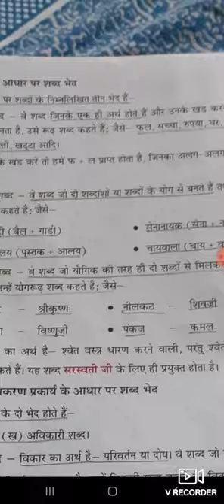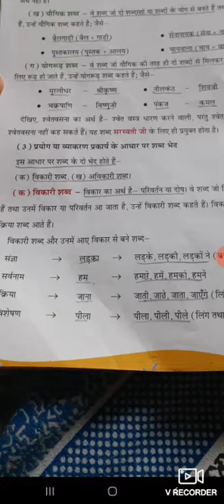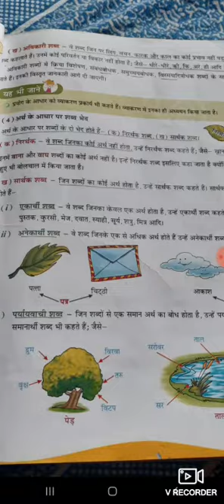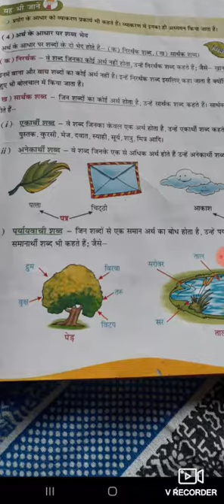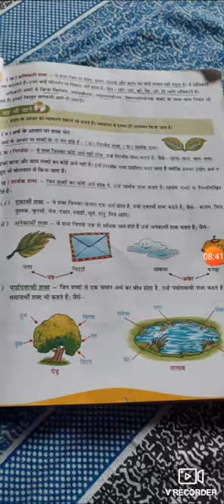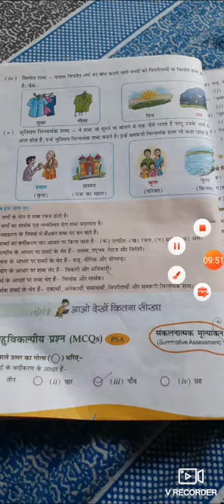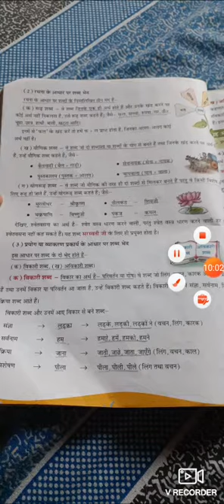Class 8 शब्द विचार by sonia